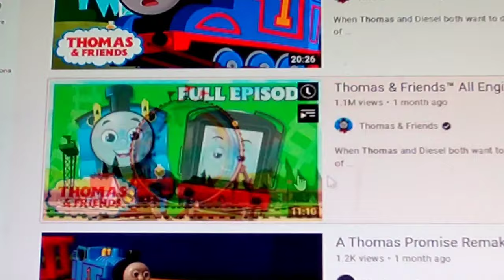TCP video: Junior's Thomas Problem (OLDER VERSION) ￼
Thomas and Friends all engines go Toy's information ℹ️

Motorized is a range of Thomas & Friends toys manufactured by Fisher-Price. Like Push Along, it was originally based on the CGI series but was redesigned in 2021 in order to better match the art style of Thomas & Friends: All Engines Go!.

The line underwent a light redesign in November 2021 in order to closer match the more cartoonlike designs seen in Thomas & Friends: All Engines Go!, though how the redesign will release is currently up to question.

This range of engines appear to be slightly bigger than the normal Motorized engines. This was likely done as these toys are meant for a younger audience.
The power switches on the engines are now red instead of silver.
Several of the All Engines Go! sets are rereleases of previous CGI-era sets with updated engines.
As with the series itself, the engines' wheels no longer have spokes or side rods. However, a hole exists for side rods on the driving wheels.
The tenders have a new mold for their wheels, whereas the trucks and coaches retain the previous wheel mold.
The engines now have longer rear couplings, a feature that was only once used for the original TrackMaster model of Scruff from the original series.
Skiff is included in the Bridge Lift set, despite him not yet being confirmed for the reboot.
Carly and Sandy are currently set exclusive. Carly is stationary, while Sandy is depicted as a cargo block.
Any rolling stock will be backwards compatible with the original TrackMaster and Motorized rolling stock.
The Bridge Lift set features a scene from Thomas Blasts Off. 🌍